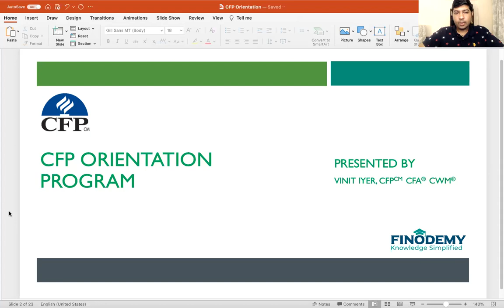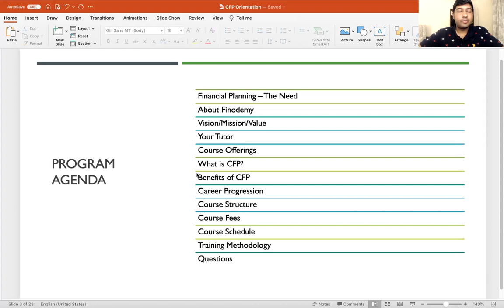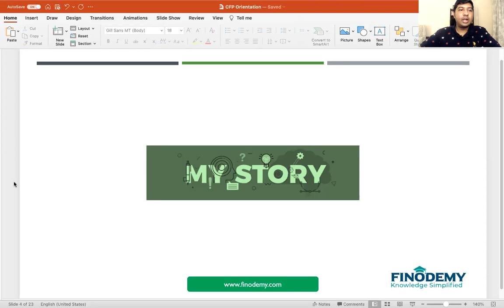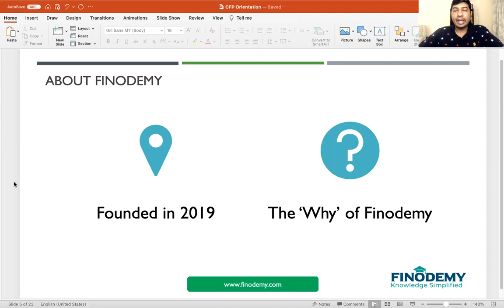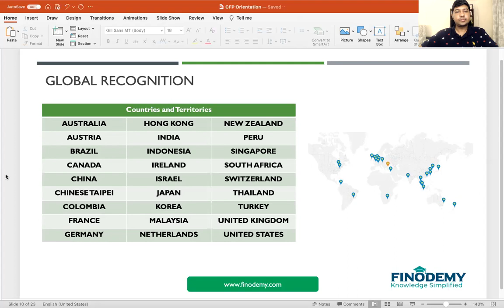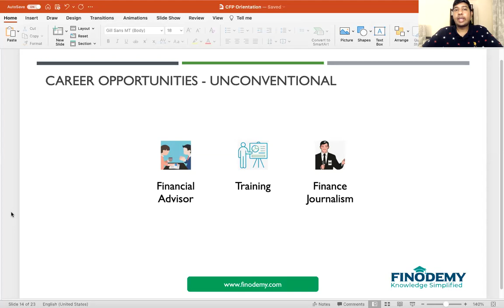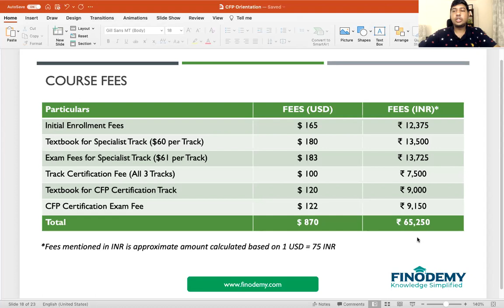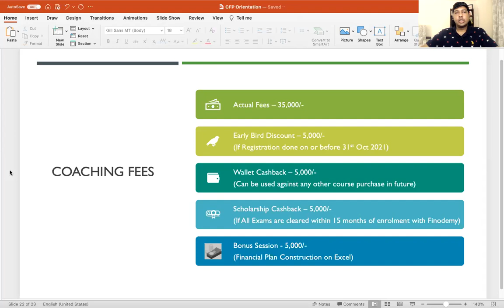CFP Certification Program - An Exciting Career Opportunity in Personal Finance!